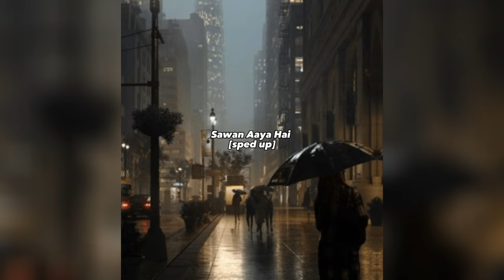Sawan aaya hai [sped up] - Arijit Singh